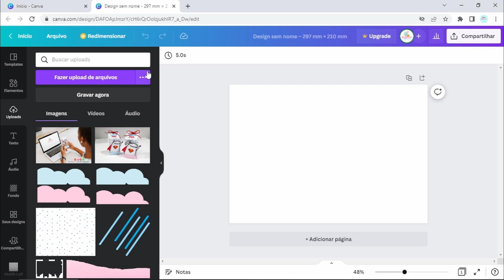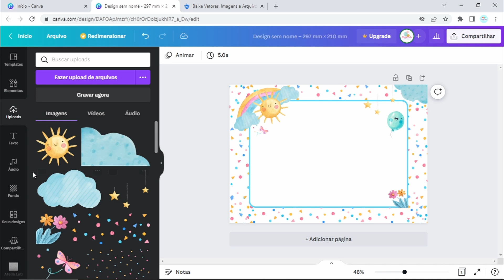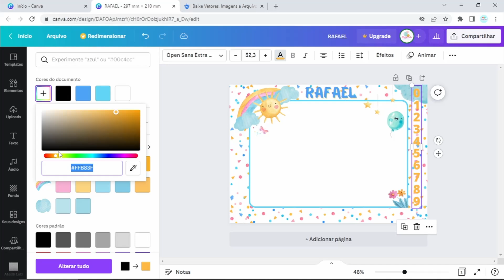Como fazer lousa mágica personalizada [Passo a Passo] | Canva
Vou compartilhar com vocês como fazer lousa mágica passo a passo. Vamos criar a arte no CANVA, utilizando imagens do FREEPIK. Será mais simples e fácil do que você imagina e essa lousa mágica pode ser feita com acabamento em papelão ou manta de imã (Manta Magnética), se for com acabamento em imã, podemos fixar na geladeira e criar tanto artes infantis, como planner semanal ou lousa para lembretes e recados.

Song:Omar Faez Jasim - Ashr song 2022 (exclusive)